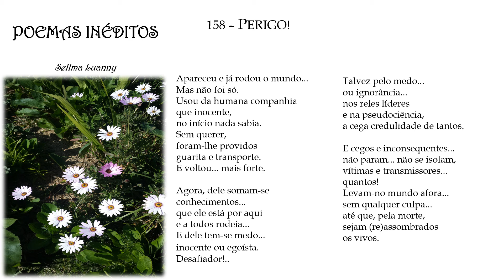POEMAS INÉDITOS p158 ("PERIGO") com áudio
Vídeo sobre ("Video about") NATUREZA ("NATURE") VIDA ("LIFE").